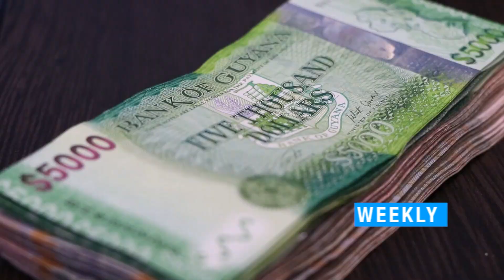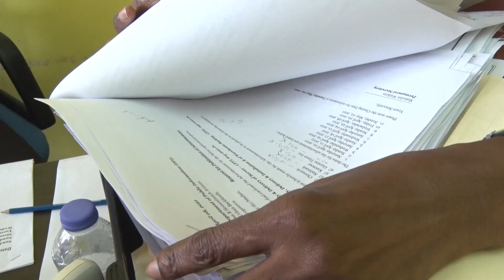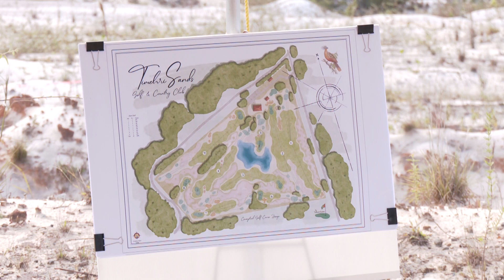Weekly Digest, Ministers of Government as they push the Administration's Development Agenda.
Weekly Digest - Where we highlight the work of Ministers of Government as they push the Administration's Development Agenda.
Department of Public Information (Guyana).